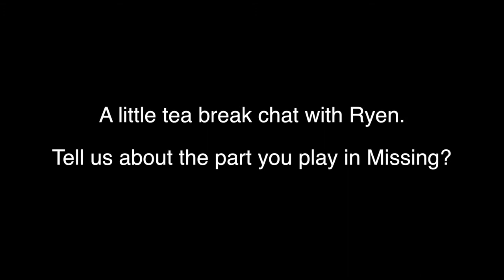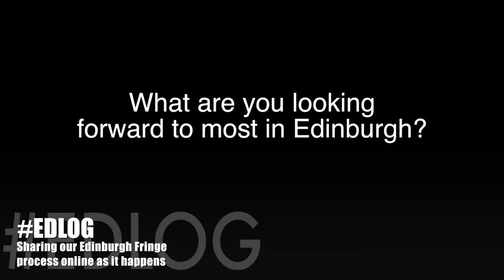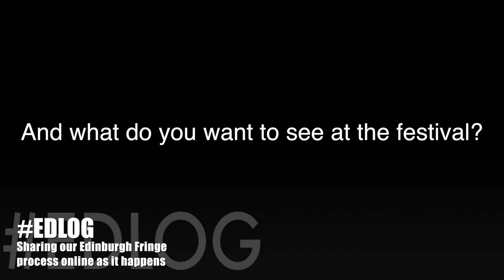Q&A with performer Ryen Perkins-Gangnes | Edinburgh 2013 | Missing | Gecko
MISSING
Performer Ryen Perkins-Gangnes has a tea break chat about the part he plays in Missing ahead of our performances at Edinburgh Fringe 2013.

Missing is a deliciously warped journey into the depths of the human psyche. Follow Lily, a woman whose soul appears to be decaying. She is very successful in life and love but something is missing…

Supported by Arts Council England and Ipswich Borough Council. Missing is a Gecko production co-commissioned by New Wolsey Theatre in association with Warwick Arts Centre and DanceEast. Ideas originally developed with Kanopy Dance and the University of Wisconsin. ABOUT GECKO...
Gecko is an award-winning and internationally-acclaimed physical theatre company based in Ipswich, Suffolk and led by Artistic Director Amit Lahav.

A Gecko show is visual, visceral, ambitious theatre crafted to inspire, move and entertain. Gecko strives to make their work wide open to interpretation and put their audience at the heart of the narrative.

With an expanding ensemble of international performers and makers, Gecko works across diverse age groups, nationalities and forms. The company tours nationally and internationally and continues to develop strong partnerships around the world.

Beyond the stage, Gecko aspires to open the doors on their process via every possible avenue, be it digital, in schools or through one-to-one relationships with their audience.